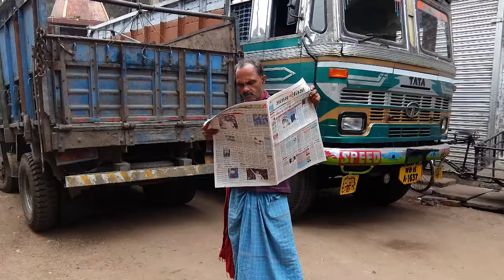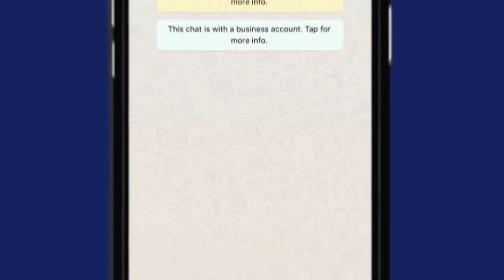Photo Ok Please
in the year 2018, Tata Motors’ brainchild contest ‘Photo OK Please’, an effort to reach out to the trucking community, recognize the exciting side to their trucking life and encourage digital engagement for the drivers, has been running successfully across the country now. Our team happily created the Audio Visual for the entire campaign. It was appreciated and watched Pan india.